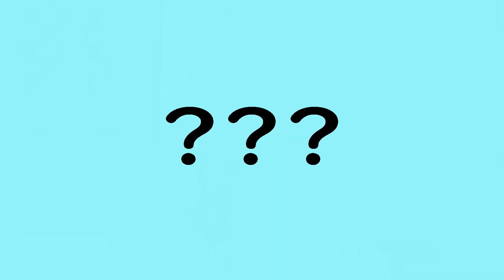失語症と私の日常 - 会話の理解から漫才のユーモアまで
こんにちは、YouTubeの皆さん。この動画では、私が失語症であることと、それが私の日常生活にどのように影響しているかをシェアします。失語症により、簡単な言葉は理解できるものの、複雑な文章やジョーク、例えば漫才師の会話のようなものは理解するのが難しくなりました。失語症を発症する前、私は科学的な論文や難しい概念も理解できたのですが、今は違います。失語症になると日常生活が大きく変わり、多くの挑戦に直面します。この動画を通じて、失語症のリアリティと、それに対処する方法についてお話しします。皆さんの理解とサポートをお願いします。また、失語症についての意識を高めるためにも、ご覧いただければ幸いです。

なお、この文章は、これです。

「二人の漫才師が月へ行く計画を立てた。一人が「月でジャンプしたらどうなる？」と聞くと、もう一人が「お前がジャンプすれば、地球に帰ってこれるかもな！」と答えた。」

「量子物理学の複雑な理論に基づき、超弦理論を解明しようとする科学者が、多次元宇宙の秘密に迫る中、時間と空間の境界が曖昧になり始めた。」